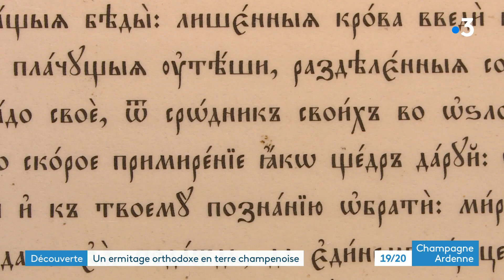Que fait ce moine russe seul depuis 10 ans dans un village marnais ?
Saviez-vous qu'il existe un ermitage orthodoxe russe à Saint-Hilaire-le-Grand (Marne). Il est resté inhabité pendant plus de trente ans, mais depuis 2013, un nouvel ermite à réinvesti les lieux.